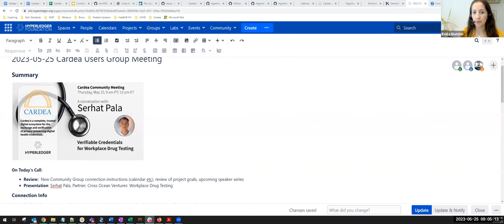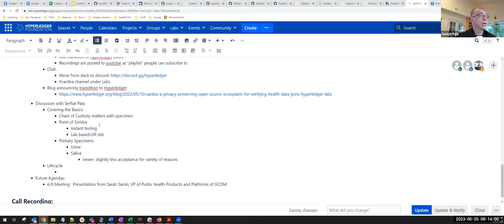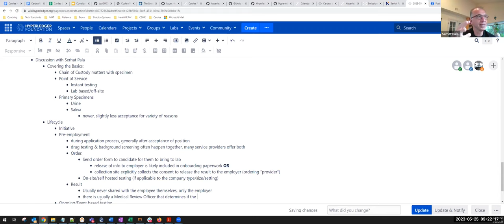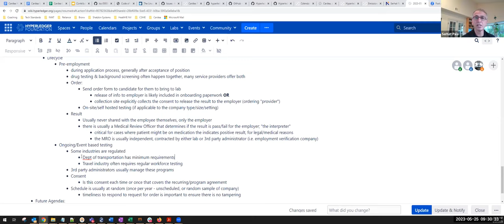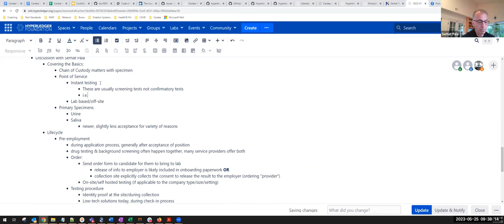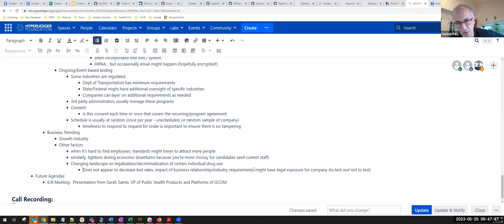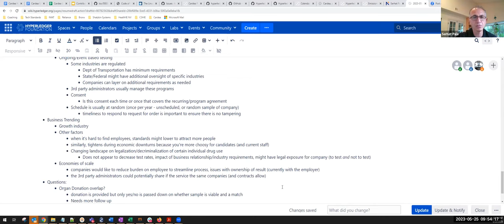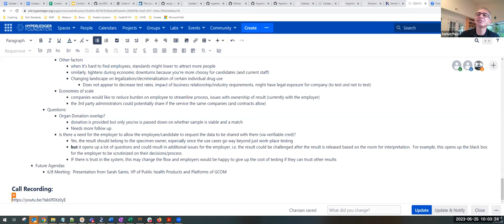2023 05 25 Cardea Technical Meeting